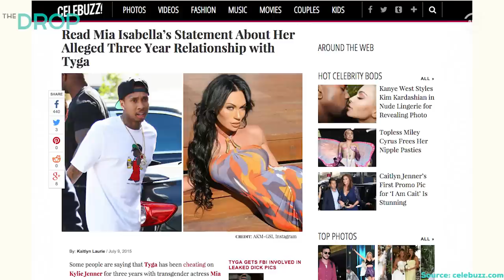Did Tyga Cheat on Kylie Jenner with Transgender Actress Mia Isabella? - The Drop Presented by ADD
Give ADD your feedback for a chance to win a $10 VISA card! Offer expires 10/1/2015. Start Now

Tyga is probably having the worst week ever. After his latest album only sold 2,000 copies, the rapper is now accused of sending dick pics to transgender actress Mia Isabella. Tyga & his team are citing malicious activity, and while Mia did come out in Tyga's defense, she also didn't deny the pics belonged to Tyga.